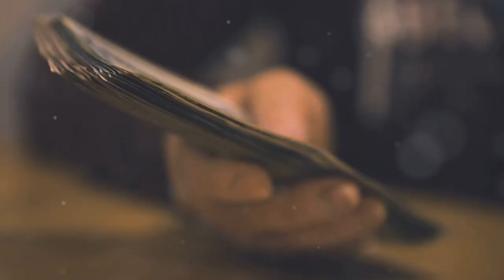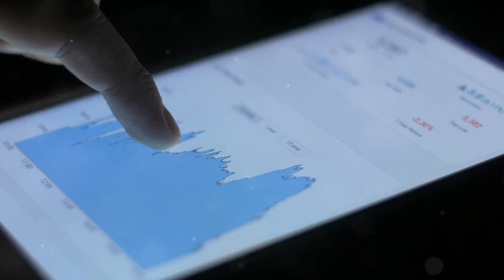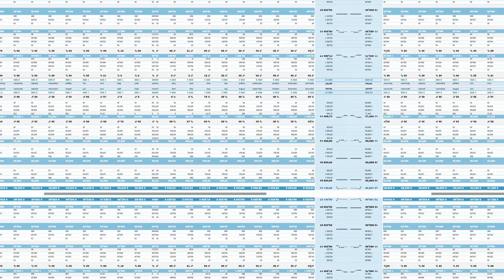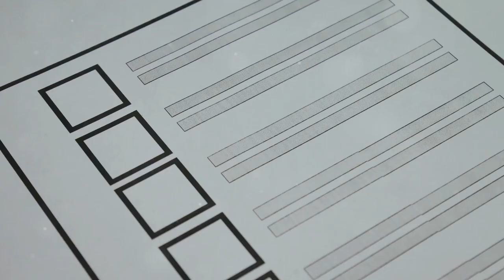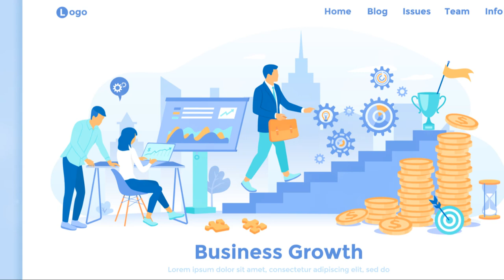Financial Literacy: The TRUTH They Won't Teach You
How to AVIOD DEBT and get free from POVERTY

In this video, I share my journey to becoming debt free in my 20s. I discuss the strategies and tips I used to eliminate my debt and achieve financial freedom at a young age. If you are looking for inspiration and practical advice on how to get rid of debt, this video is a must-watch!

How I Escaped Debt in My 20s: A Journey to Financial Freedom by Sunday's Workspace

OUTLINE:

00:00:00 The Burden of Debt
00:01:04 The Weight of Financial Obligations
00:02:02 Practical Steps to Financial Liberation
00:03:08 A Realization
00:04:08 The Discipline of the Journey
00:05:09 Your Turn to Be Free